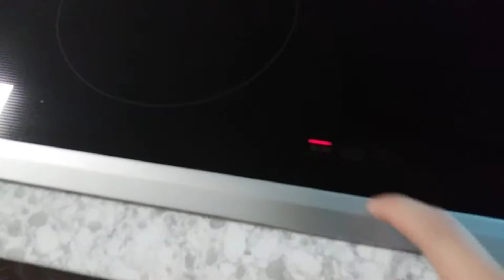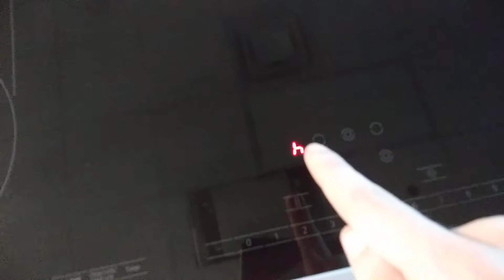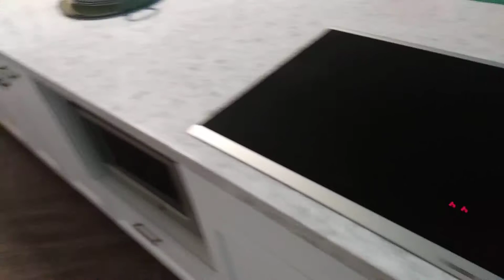Being a Retard 5967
Preparing for an exhausting RETARDED PHOTOSHOOT